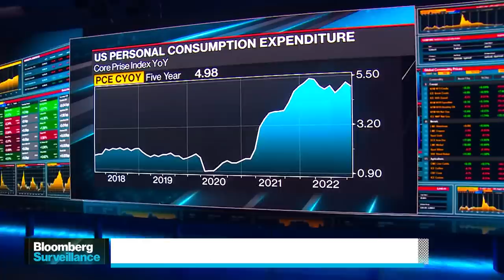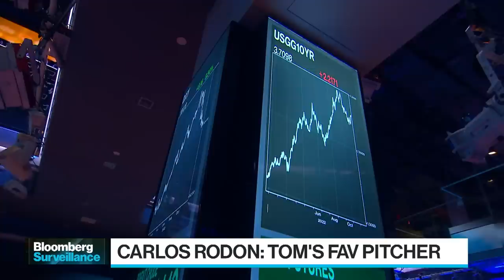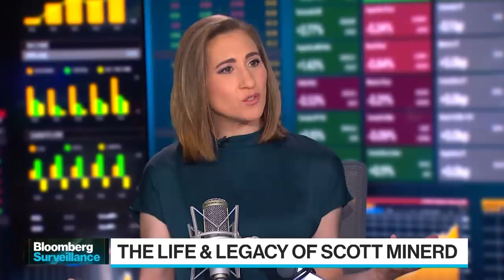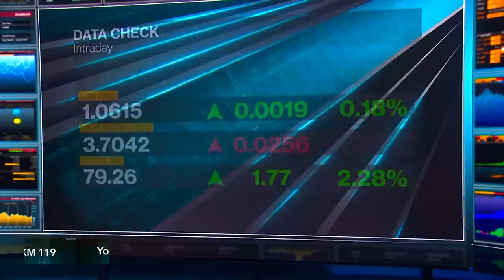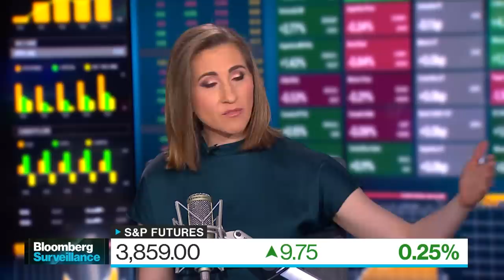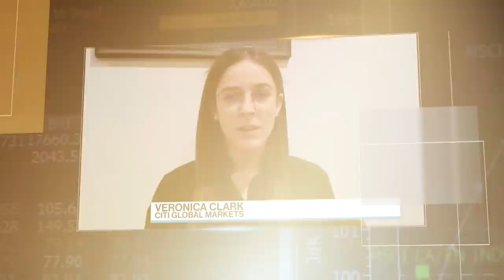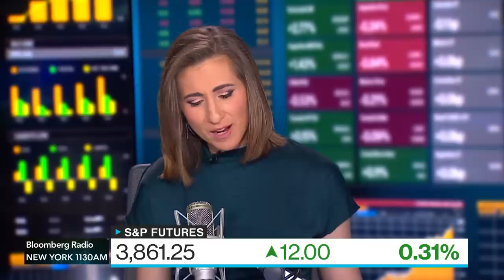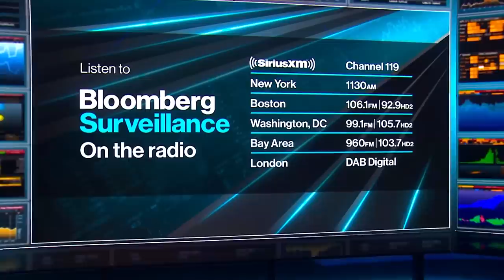Remembering Minerd | Bloomberg Surveillance 12/23/2022